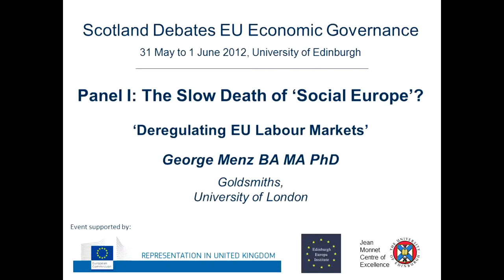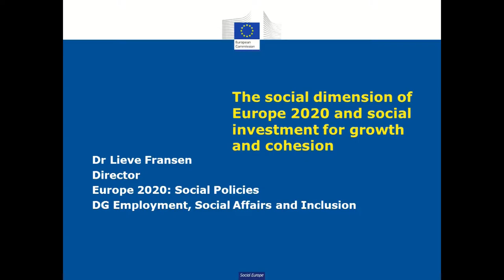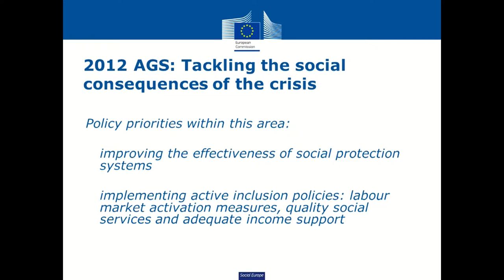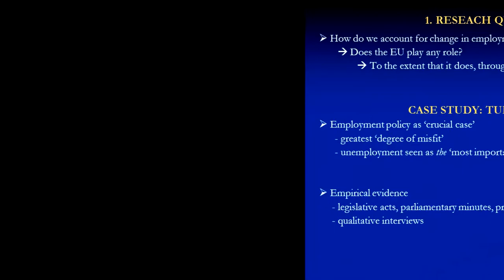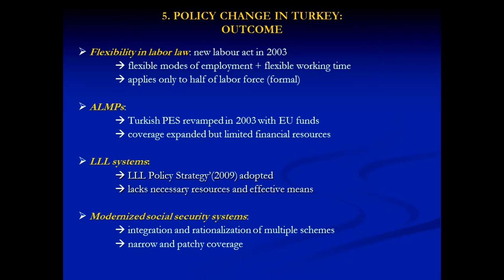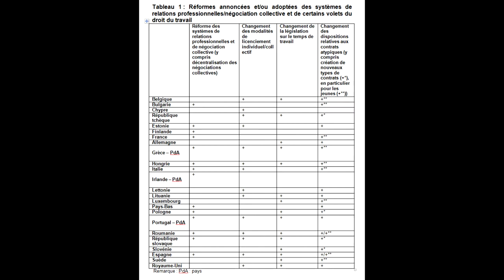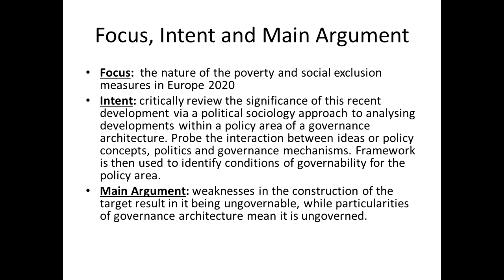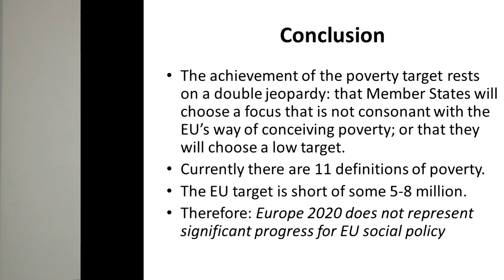Scotland Debates EU Economic Governance - 31 May 2012 - Panel 1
Scotland Debates EU Economic Governance - 31 May 2012 - Old College, University of Edinburgh

Panel I: The Slow Death of 'Social Europe'?

George Menz, Goldsmiths College, University of London, 'Deregulating EU Labour
Markets'
Lieve Fransen, EU Commission, Director in DG EMPL, 'Recent Developments in EU
Social Policy' [starts at 25:39]
Tolga Bolukbasi, Bilkent University, Ankara, 'EU Social Policy in an age of
Austerity'. [starts at 47:05]
Phillipe Pochet, General Director of the European Trade Union Institute, Brussels,
'The EU's contribution to collective bargaining and building the "social partners"'[starts at 1:12:22 (72:22)]
Paul Copeland, University of Manchester (with Mary Daly, Queen's University
Belfast), 'Social Policy under Europe 2020: Ungovernable and Ungoverned' [starts at 1:35:48 (85:48)]

The event was supported by:
European Commission - Representation in the United Kingdom
Jean Monnet Centre of Excellence at the University of Edinburgh

The Europa Institute of the University of Edinburgh